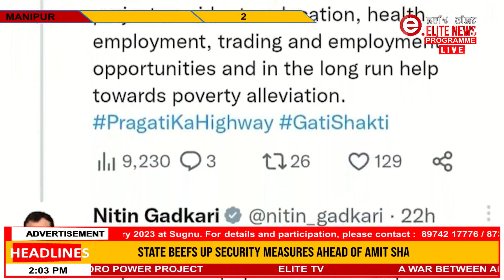Nungkao dagi Jiribam faoba double lane oinaba centre na lupa Crore 760ga lakh 16 sanction tourakhre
Nungkao dagi Jiribam faoba double lane oinaba centre na lupa Crore 760 ga lakh 16 sanction tourakhre